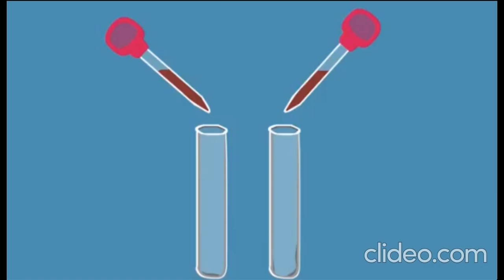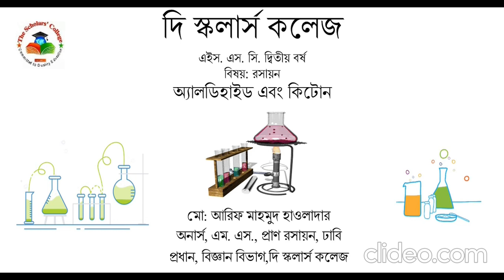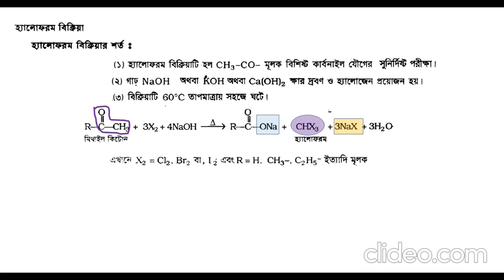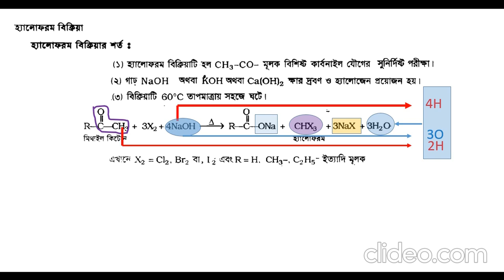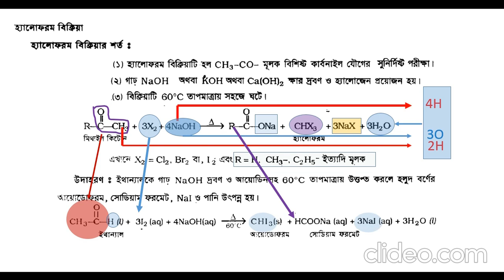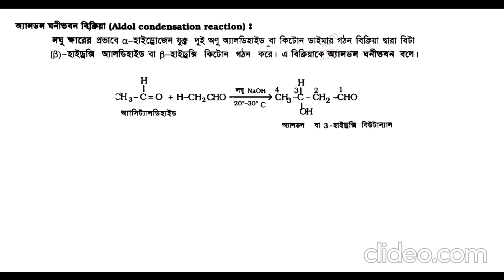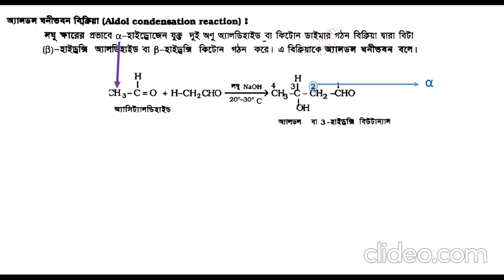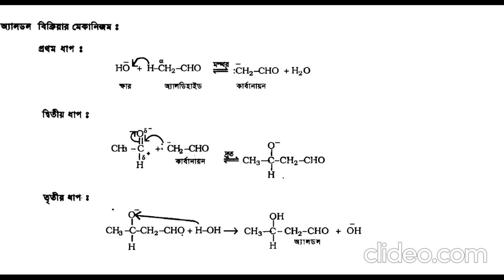অ্যালডিহাইড_কিটোন_০৭_একাদশ/দ্বাদশ_পরিক্ষার্থী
অ্যালডল ঘনীভবন ও হ্যালোফরম বিক্রিয়া পরীক্ষার জন্য অত্যন্ত গুরুত্বপূর্ণ টপিকস-যা খুবই সহজভাবে উপস্থাপিত হয়েছে।যদি সমস্যা বোধ কর জানাতে ইতস্ততা বোধ কর না।